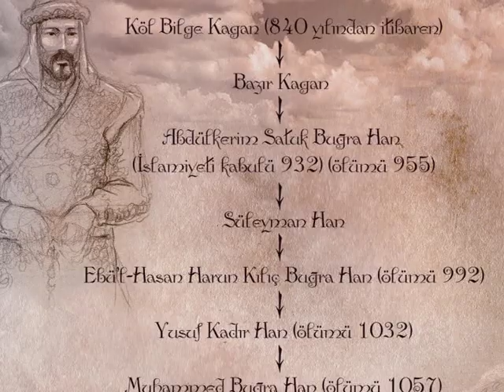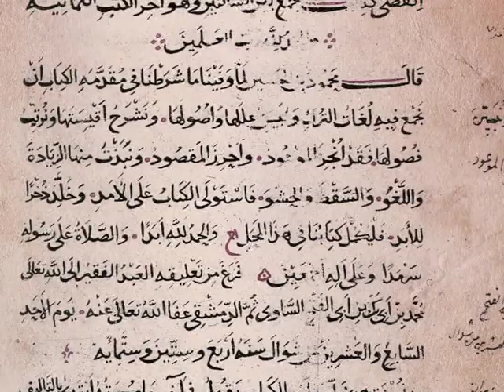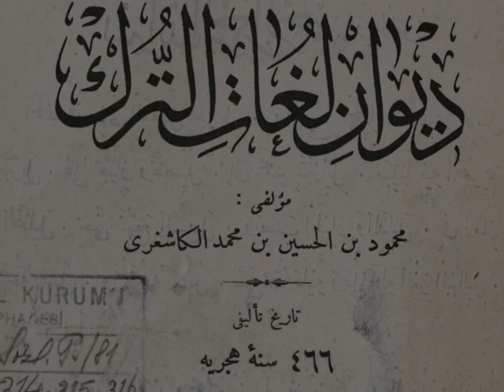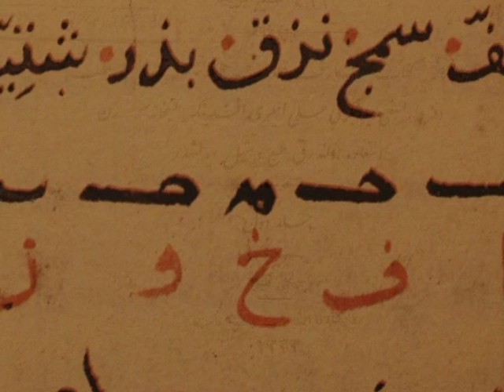KAŞGARLI MAHMUD, Şükrü Haluk Akalın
Kâşgarlı Mahmud ve Divanü Lugati't-Türk ile ilgili kısa bir film.